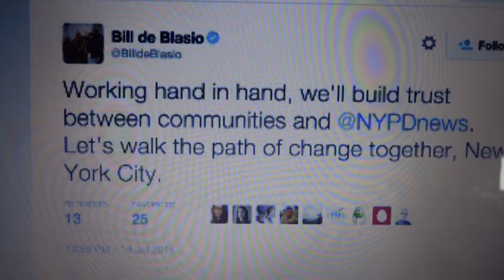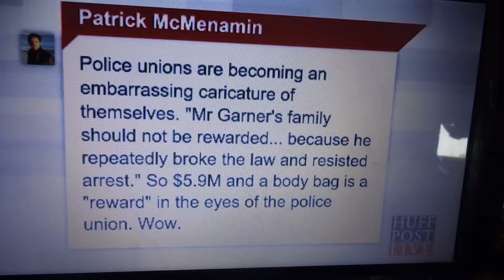HuffPost Live Eric Garner Settlement 07 15 15